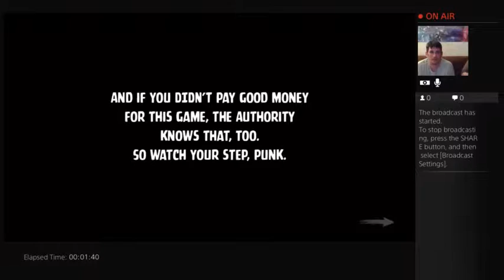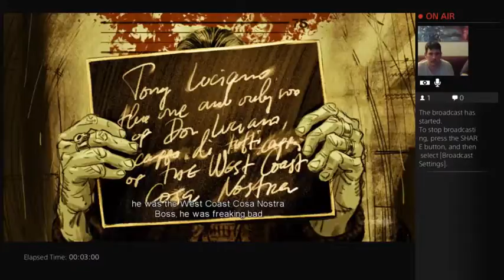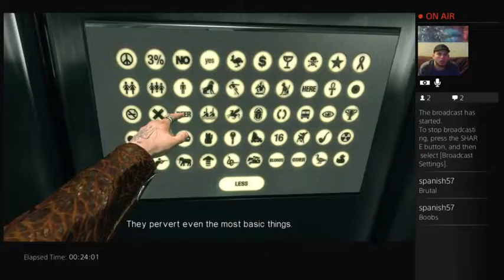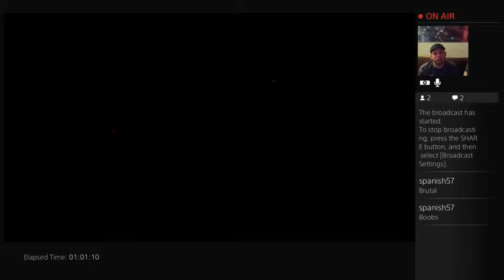Blue Estate The Game | Blue Estate PS4 - Co-op Shootin'!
This is officially PS4's first arcade shooter using the controllers as the guns. Great game!